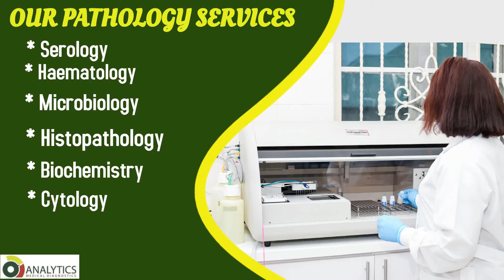OUR DIAGNOSTIC SERVICES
Dissatisfied with diagnostic services received elsewhere?
Then try Analytics Medical Diagnostics Limited(AMDL) today.

At Analytics Medical Diagnostics, affordable timely, and quality diagnostic services are assured.
A trial would convince you!

Visit us at 52, Orogbum Crescent, G.R.A Phase2, Port Harcourt.